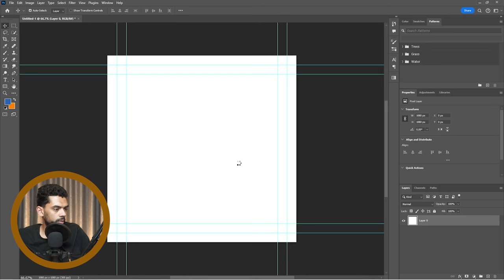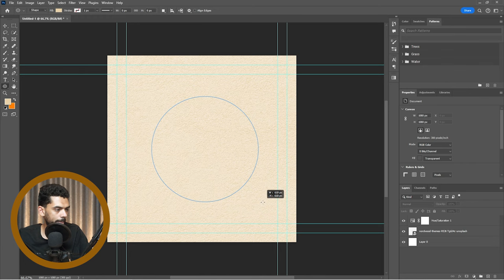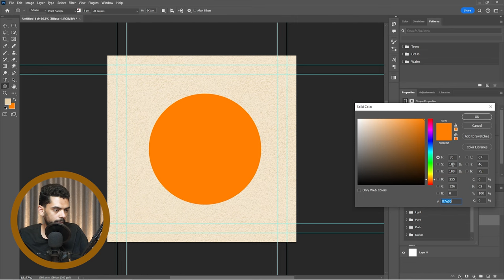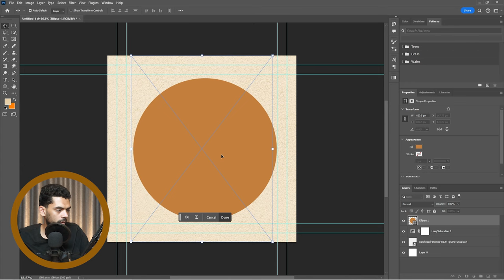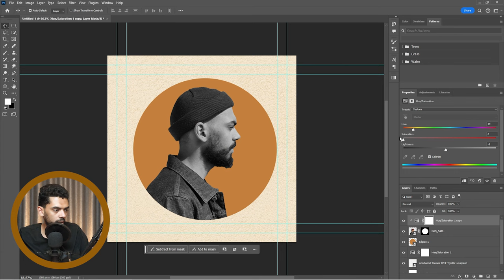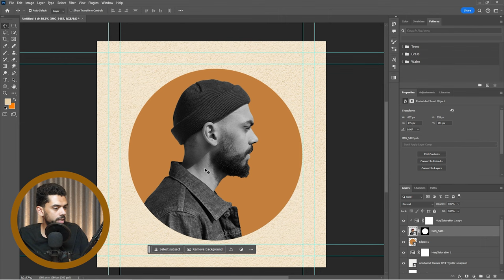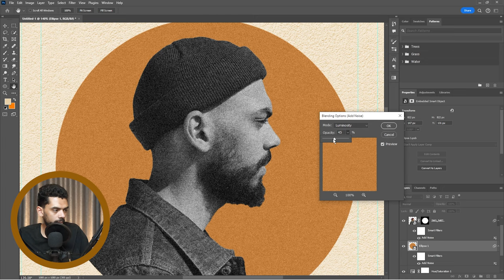ازاي تعدل على صورك بفن الكولاج باستخدام فوتوشوب | how to make your photo look like collge style